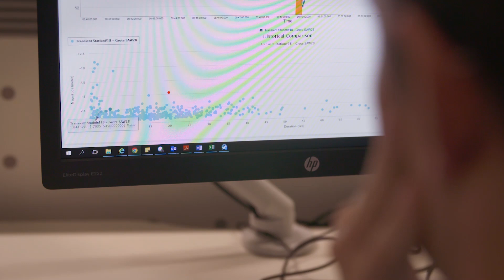Smart technology across our water and wastewater networks within South Australia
Less disruption for our customers and commuters – that’s our aim with the installation of smart technology in more of our water and wastewater networks across South Australia.

SA Water Chief Executive Roch Cheroux explains our successes to date in the Adelaide CBD and what’s happening next.